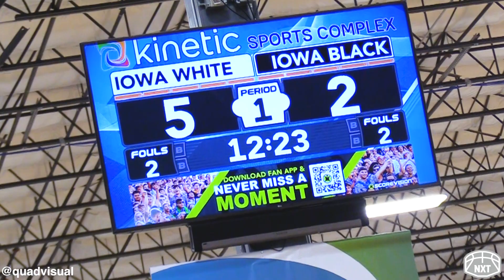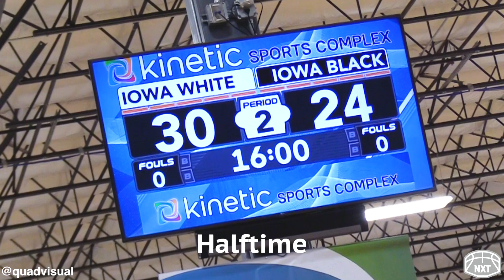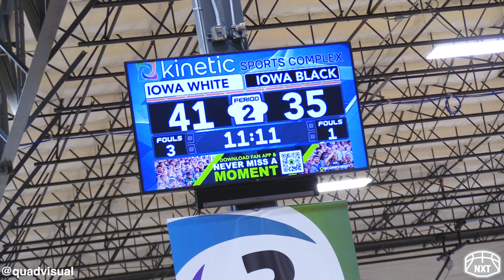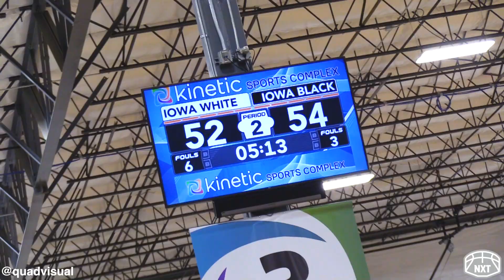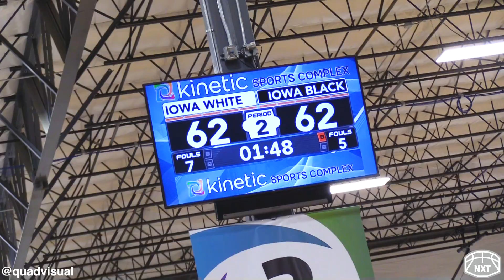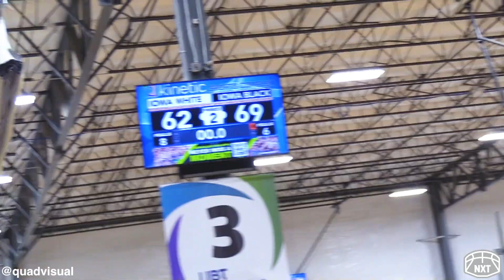Iowa Barnstormers Black vs Iowa Barnstormers Gold! 17U NXT FINAL 4!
📍(2023) NXT Finals in Lincoln, NE
17U Iowa Barnstormers Gold vs 17U Iowa Barnstormers Black